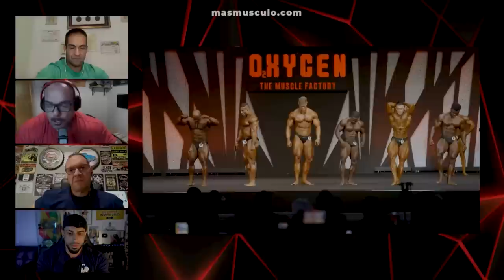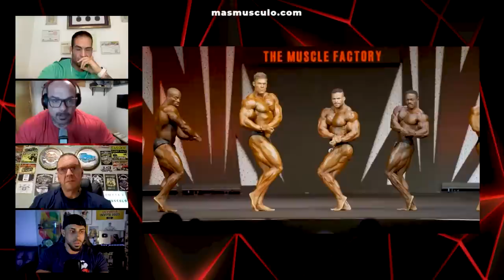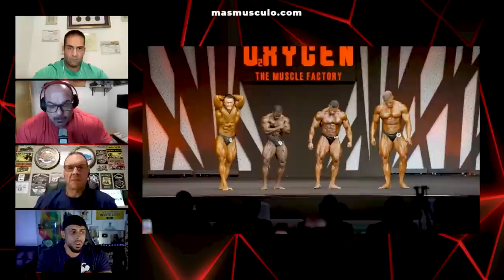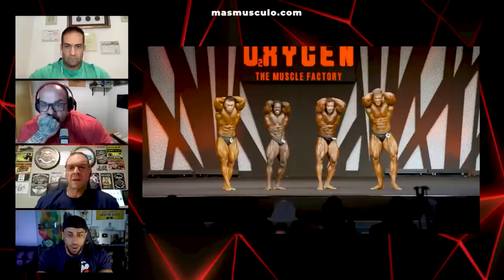😡 La ACTITUD de MADELMAN en el campeonato DUBAI PRO 2023